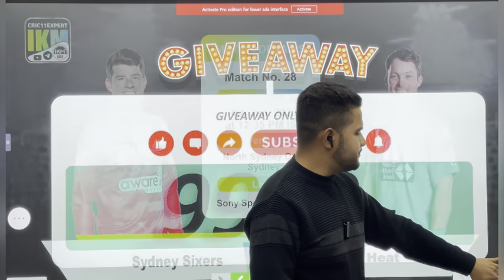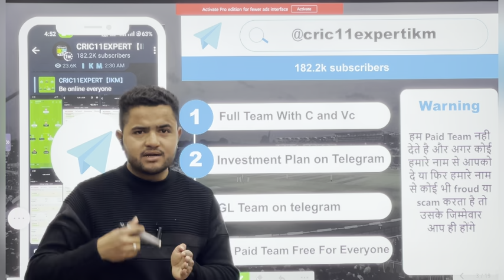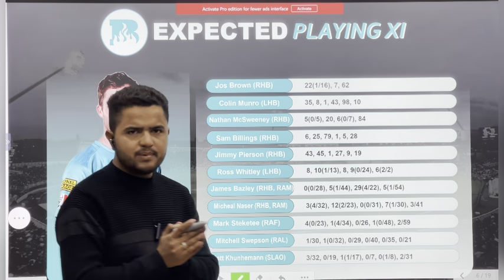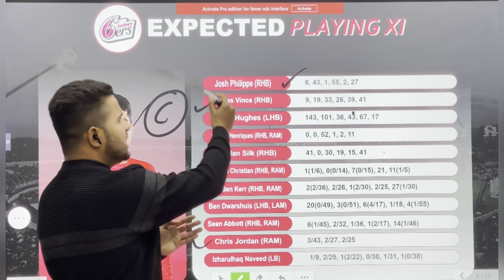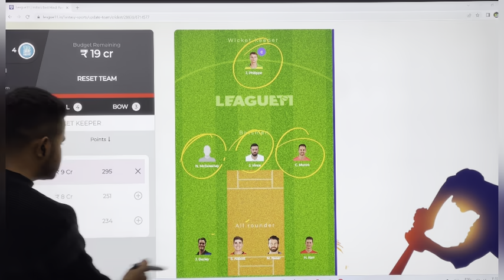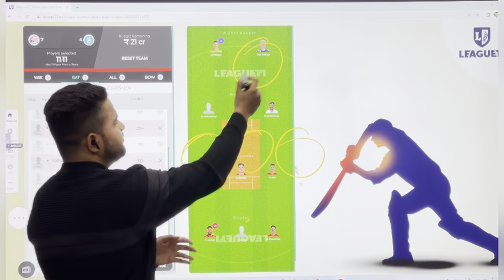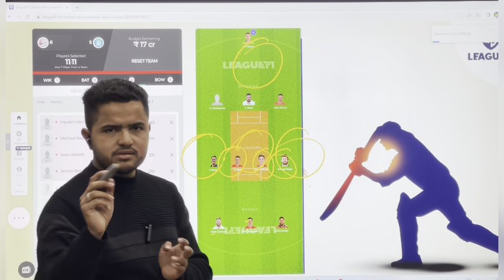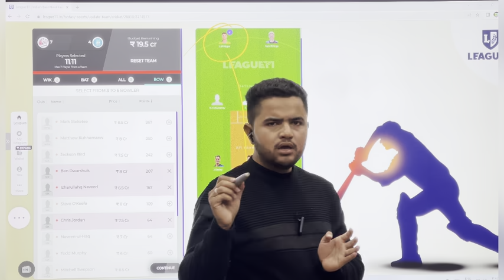SIX vs HEA Dream11 | Sydney Sixers vs Brisbane Heat BBL Match 28 Dream11 Prediction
1. All credit for copyright material used in video goes to respected owner.

2. The Prediction shown in the videos are my thoughts and thinking based on my experience and you are not force to adapt the same and you are free to predict your own.

3. This involves an element of financial risk and
SIX vs HEA Dream11 | SIX vs HEA  | SIX vs HEA Dream11 SIX Prediction | SIX vs HEA HEAC Big Bash League T20 Match 28 Team

SIX vs HEA Dream11 | SIX vs HEA | SIX vs HEA Dream11 SL prediction| SIX vs HEA T20 Match

SIX vs HEA Dream11 Team | SIX vs HEA Dream11 T20 21 Nov | SIX vs HEA Dream11 Today Match Prediction